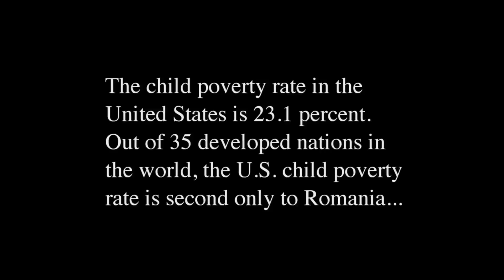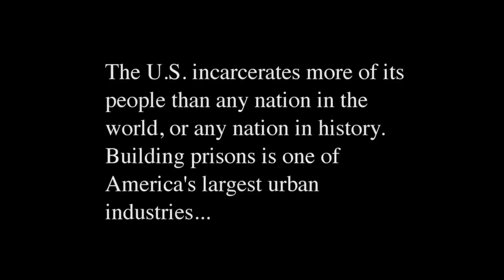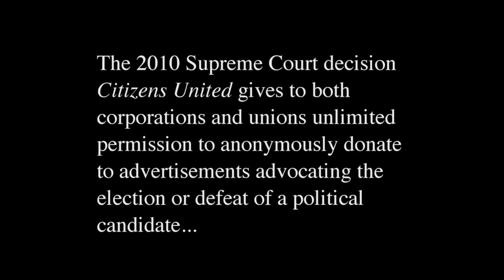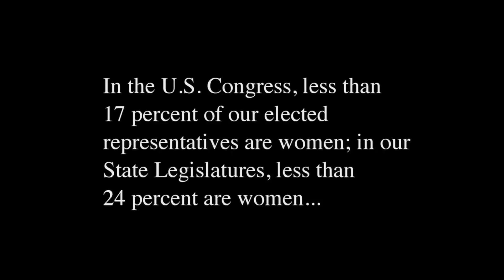Eva Longoria for Sister Giant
Eva Longoria for Sister Giant: Women, Nonviolence & Birthing a New American Politics November 10 - 11, 2012
Live or Live Stream

Executive Producer Marianne Williamson
Director | Producer Jane Hepburn
Hair by Ken Paves